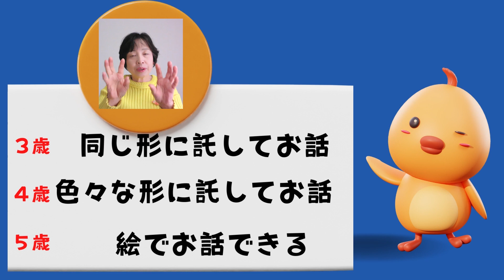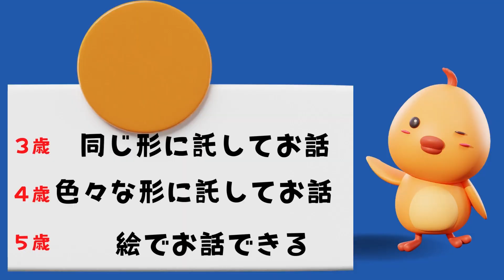ズバッと解決！5歳児の絵の悩み３選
絵の悩み３選

1基底線が描けない
2間違ったと塗りつぶす
3絵を描きたがらない

絵嫌い克服！

絵が描けない子どもは自信がない場合がほとんどです。

これは絵を描くこと自信がないだけでなく、何をするにも自信がない自己肯定感の低いことが原因となります。

絵は技術、技術的に上手にしようと思っても、その子どもさんに表現する力や楽しさがない場合には、
・描きたくない
・描けないとなってしまう
ことがよくあります。

絵だけをうまく描かせることはできません。

子どものすべてが絵にあらわれるのです。

はじめから絵が嫌いな子どもはいません。大人が原因を作っているのです。

表現することは積極的にいきることです。

いつから絵が嫌いになるのでしょうか？

1歳2歳の絵は何を描いているのかわからないなぐりがきやぐるぐる丸です。

その時に大好きな伝える人がいる
伝えたいことがあることがとても大切。

おしゃべりができなくても、描いたものの代弁、対話をしていくことが必要なのです。

絵嫌が嫌いになる原因の動画はこちらをご覧ください。

絵を聴く保育で子どもたちは表現力アップ！
保育士もコミュニケーション力アップ！
子どもの絵から、子どもの心と発達がはっきりと「見える」から、
適切な「言葉かけ」「課題の把握」ができるようになります。
好循環で園も保護者も輝きだす研修・講座・実践を行っています。
これが「絵を聴く保育」です。

絵を聴いてもらい褒められ認められることは、子どもにとって心のごちそう。
自己肯定感や保育士・なかまとの信頼関係を育てる描画実践。
「せんせい、なに描いたのって、きいてよ！」ー手探りの描画実践に迷っていた時期、子どもにかけられた一言。子どもの絵によりそい、絵に込められた思いを聴くことから、子どもの発達や心を知ることができる。
絵画実践の手がかりに、本書がなることを願っています。

本の購入「絵を聴く保育〜自己肯定感を育む描画活動」中山ももこ（土居桃子）

🌼絵を聴くオンラインサロンは
LINE@登録で無料で参加できます

⭐️東京都庁のHPにも掲載
子どもの発達と絵の発達が
まるごとわかるシート
プレゼント🎁配布中！
🌼オンライン個人相談(zoom)
⭐️絵だけでなく保育、子育て相談
⭐️あなた用のパワポを作成して対応
⭐️Udemy講座購入の方半額

Udemy講座
こちらをお願いします